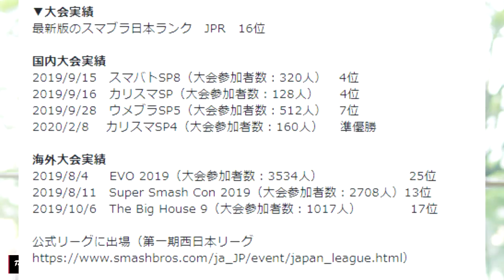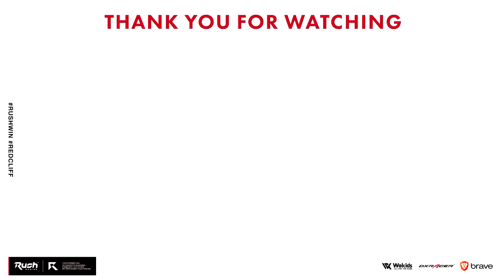【CoD:MW】シーズン5が最高な件！Rush新メンバー発表!?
■kept（けぷと）
YouTubeチャンネル